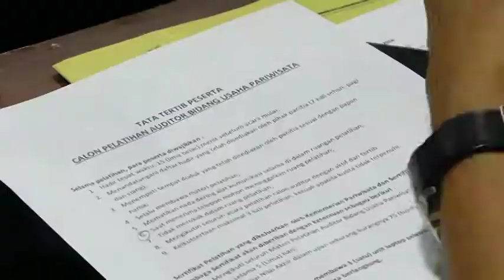JEEP WISATA SERING KECELAKAAN, DINPAR DIY BENTUK AUDITOR GABUNGAN - JOGJA TV